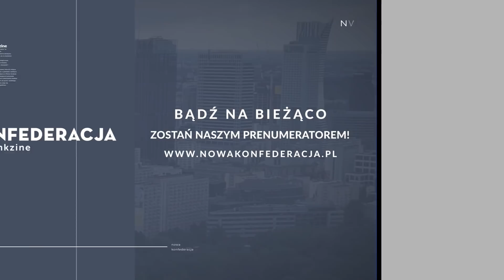JAKĄ DROGĄ PODĄŻY UNIJNA INTEGRACJA GOSPODARCZA? - Grosse, Pisarska, Sawulski, Makowska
Dyskutują: prof. Katarzyna Pisarska, prof. Tomasz Grosse, dr Jakub Sawulski, Marta Makowska. Prowadzi Marcin Chruściel.

Partnerem debaty jest Komisja Europejska.